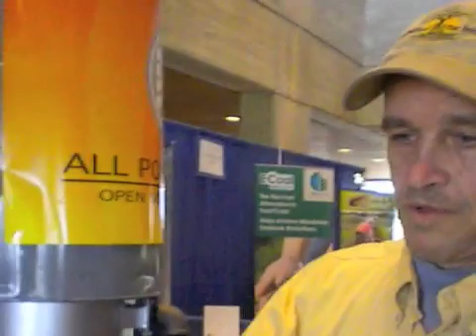What is Biochar? Eric Knight, Iowa 2010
Eric Knight talkes about the value of biochar as soil amendement and as a way of moving carbon back to the soil. From the Biochar Conference in Iowa June 2010.